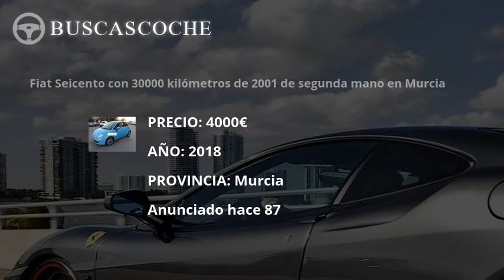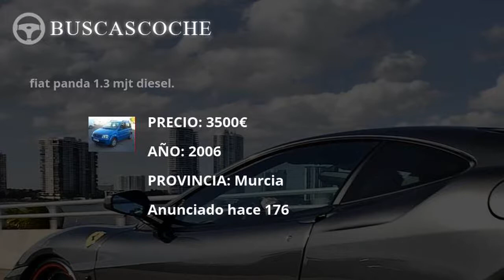Fiat Panda desde 1700€, mejores ofertas